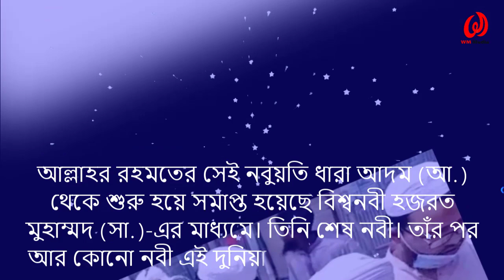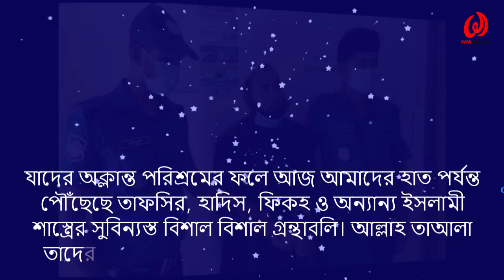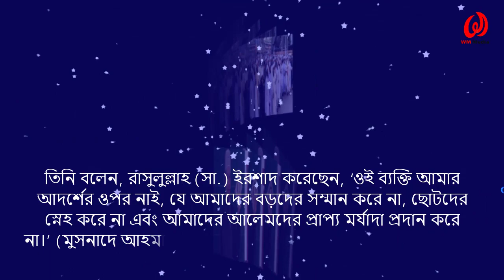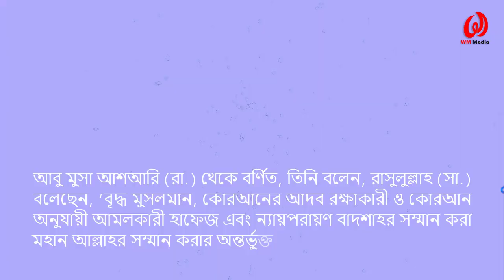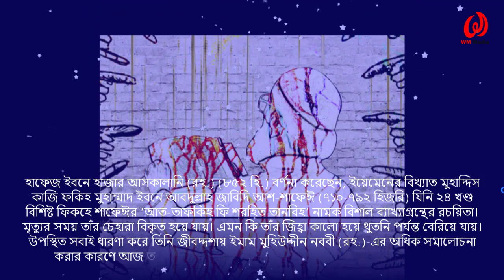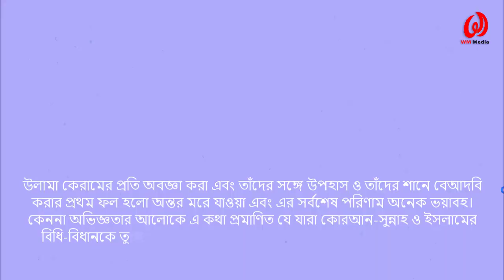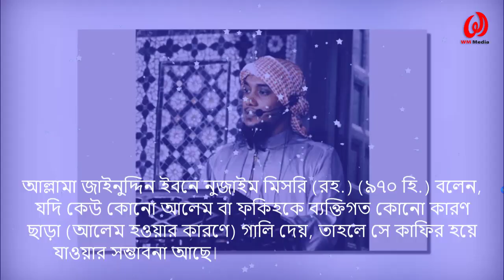আলেমদের উপর জুলুমের পরিণতি ভয়াবহ! কোরআন হাদিসে আলেমদের সম্মান ও মর্যাদা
যেকোনো মুসলমানকে গালি দেওয়া, বিদ্বেষী মনোভাব, ঠাট্টা-বিদ্রুপ করা নাজায়েজ ও ফাসেকি কাজ। সুতরাং উম্মতের শ্রেষ্ঠ সম্প্রদায় উলামায়ে কেরামকে গালি দেওয়া, ঠাট্টা-বিদ্রুপ করা আরো জঘন্যতম কাজ তা বলাই বাহুল্য। যারা আলেমদের উপর জুলুম করবে তাদের জন্য আল্লাহ্‌ রেখেছেন ভয়বহ পরিণতি যা ইহকাল ও পরকালে তারা প্রাপ্ত হবে ।  কোরআন-হাদিসের আলোকে এই ভিডিতে আমি বিস্তারিত তুলে ধরার সামান্য প্রয়াস করেছি মাত্র । ইনশাল্লাহ্‌ আপনারা সবাই  ভিডিওটি না টেনে দেখবেন, এতে আপনাদের চিন্তাভাবনার পরিবর্তন হতেও পারে।। যাযাকাল্লাহ্‌ ।।।

0:00 সূচনা
0:16 নবী-রাসুলদের উত্তরাধিকার
0:57 আল্লাহর একত্ববাদের সাক্ষ্যদাতা
1:38 আলেমদের আনুগত্য
2:38 আলেমদের কাছে জিজ্ঞাসা
3:35 হাদিসের আলোকে আলেমদের মর্যাদা
4:36 আলেমদের সমালোচনার পরিণতি
6:40 আলেমদেরকে গালি দেওয়ার শরয়ি দৃষ্টিভঙ্গি